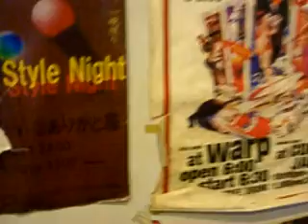DJ FLUMMOX & KENGO # TEN-G 1st ALBUM RELEASE TOUR in TOKYO 2010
@ WARP - TOKYO -